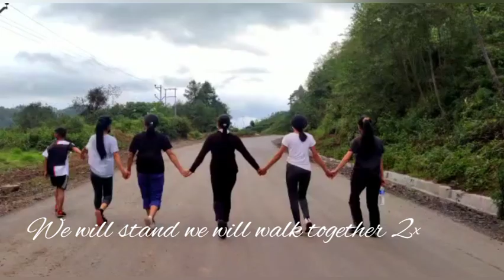Rükizu Pfutsero (land of Unity)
a song for rükizu cheer up team to show love and support..
composed by Kuvethito Cürhah